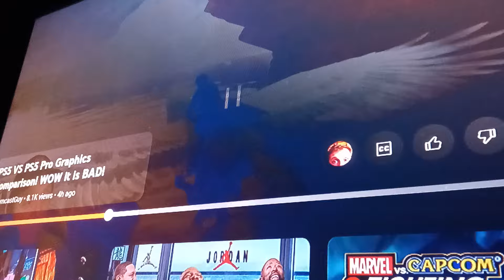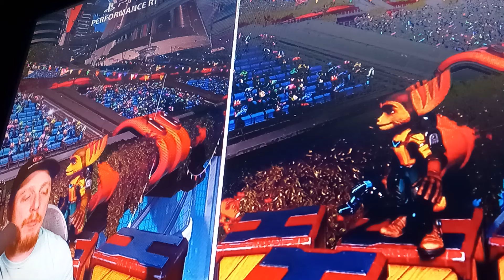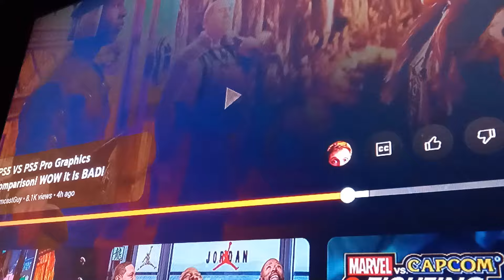Dreamcast Guy PlayStation Fanboys SHOCKED PS5 Pro Has No Difference Besides Price Tag 😂